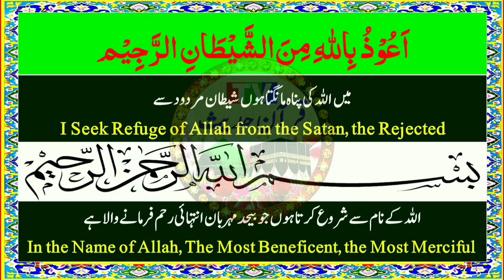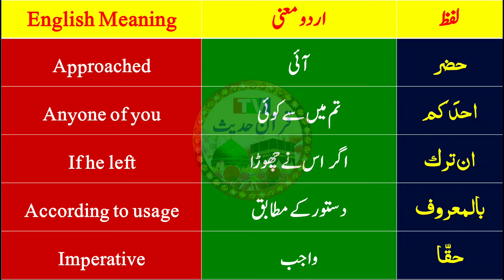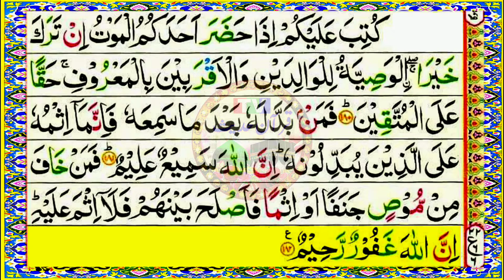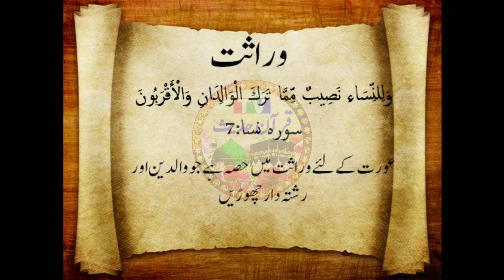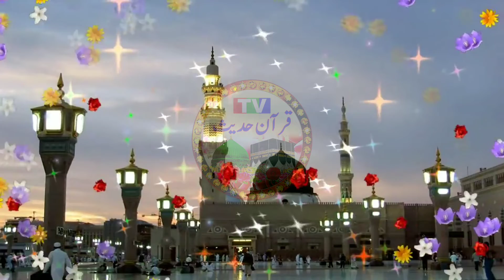Learn Quran All in One | Lec - 64 | Surah Al Baqarah Verses 180-182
اللھم صل علیٰ محمد و علیٰ آل محمد و بارک وسلم
About This Video: In this video nazira, tilawat / recitation, words meanings, urdu translation, english translation and tafseer / explanation of the holy quran chapter 02, juz 02 surah al baqarah verse 180, 182 has been given. In a hadith sharif the holy prophet peace be upon him said: "The best amongst you is the one who learns quran and teaches it"

Title: Learn Quran All in One | Lec - 64 | Surah Al Baqarah Verses 180-182 @

I don’t intend to, in any way, infringe on the content ownership. I don’t own nor claim any of the aforementioned content. I give all the credit to its owners. I would rather pay thanks to them.